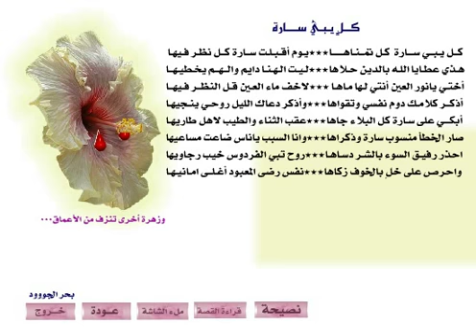sarahكل يبي سارة